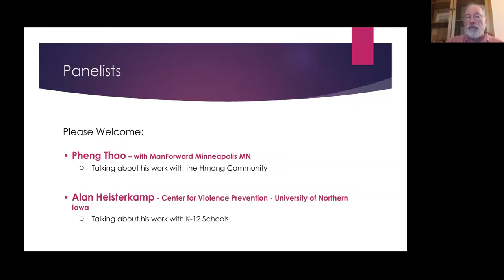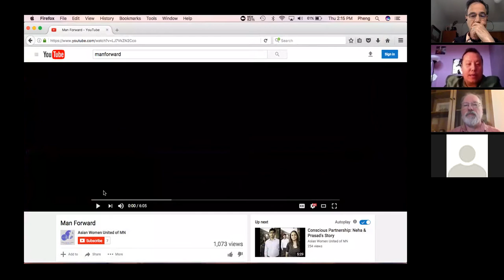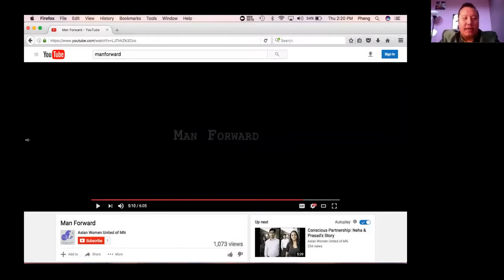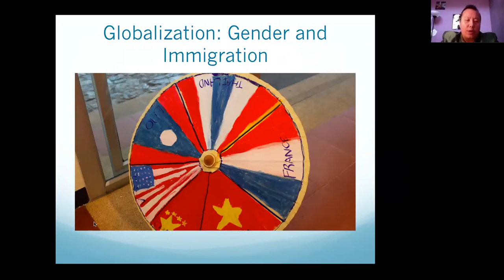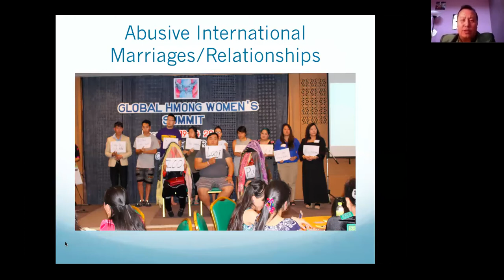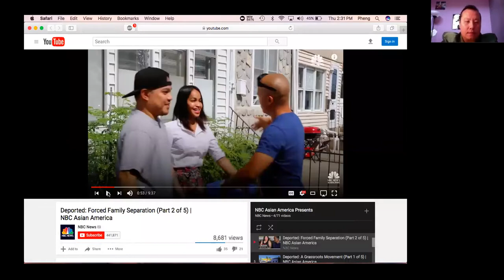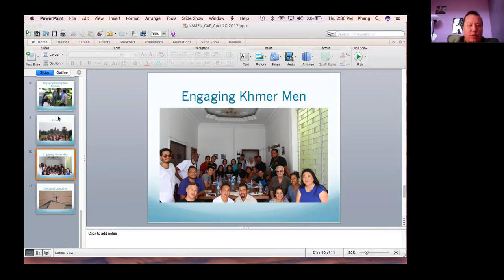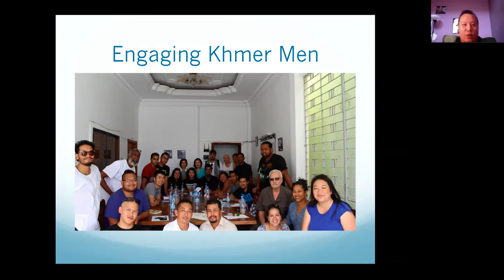NAMEN CoP #4 - Pheng Thao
NAMEN Community of Practice, Web Conference - Pheng Thao talks about his work with the Hmong Community in Minneapolis.